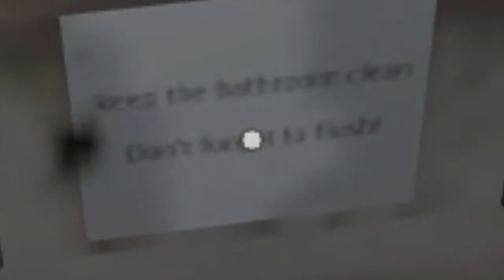THIS POOP KILLER GAME ACTUALLY TERRIFIED ME! - Poop Killer 5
Poop Killer 5 Gameplay

SimbaThaGod Plays Poop Killer 5

     🔥Social Medias 🔥